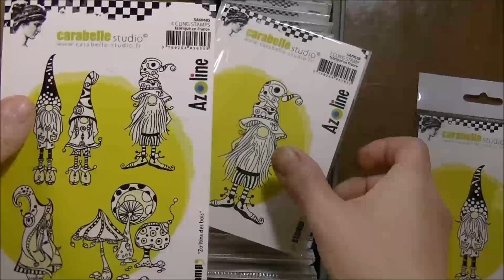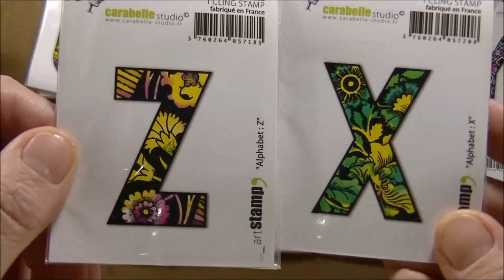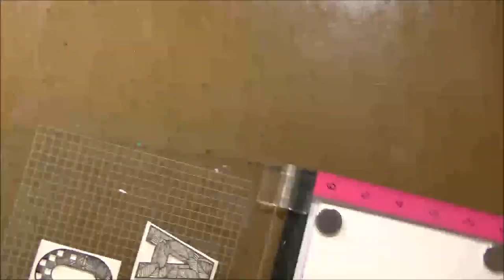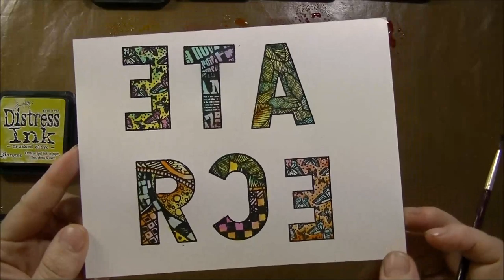Reveal and Tutorial : New collection Carabelle Studio April 2020 (part 1)